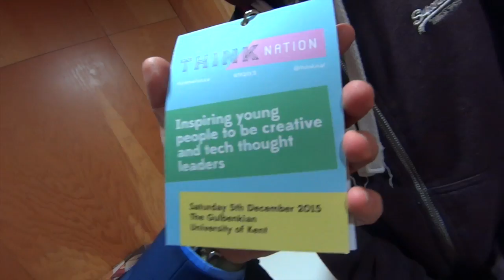Drupal 8 for beginners - meet Brandon Relph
I met 15-year-old serial entrepreneur--CEO of goCreative--and budding Drupalist Brandon Relph at the inaugural ThinkNation event in Canterbury, in December 2015. In this podcast, we talk about how he got to know Drupal 8 and what he thought of it. And I was surprised to learn that there is a world of professional Minecraft out there, in which Brandon runs two professional ventures and employs a couple dozen people around the world.

Read the full transcript of our conversation and listen to the audio version